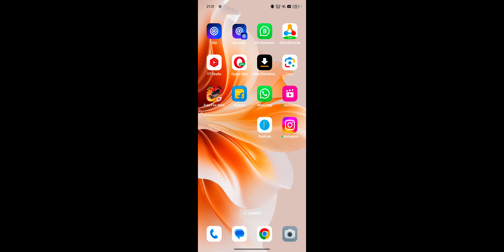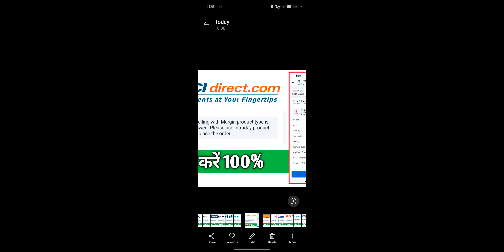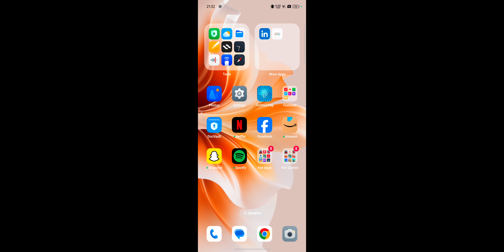ICICI Direct Short Selling With Margin Not Allow Problem Solve, Trading App Margin increase Trick